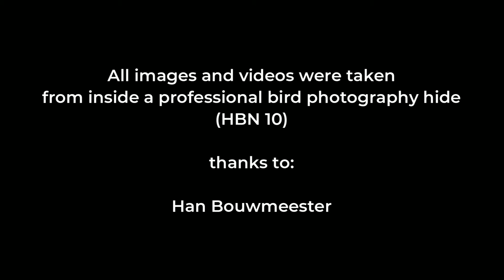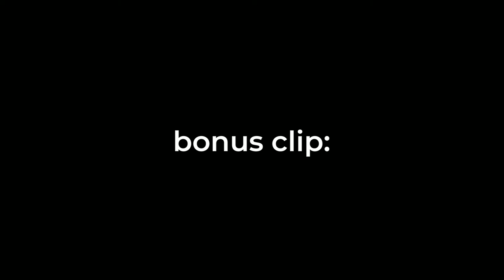Bird photography at the Dutch coast | HBN Hide 10 | Water rail, redshank, greenshank & more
Photographing waders, and other birds foraging along the coast in the northeast of the Netherlands. All done from inside a camouflaged hide made possible by nature photographer Han Bouwmeester.